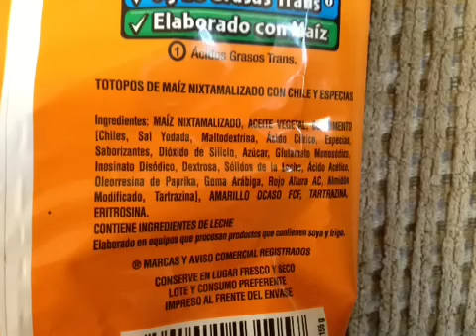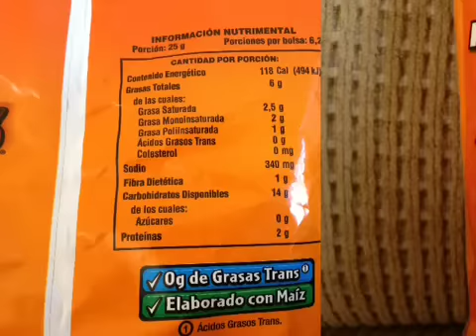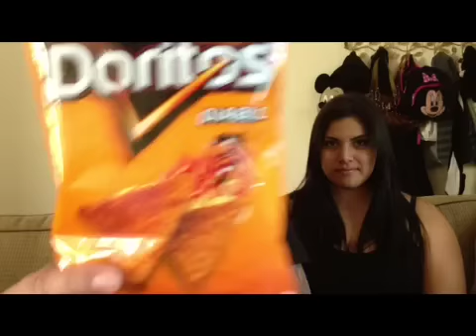Doritos Diablo Chips Review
Doritos Diablo Chips Review by ReggaeFrank09 & Maria.
Flavor 5/10
Heat 0/10

Maria's Ratings
Flavor 7/10
Heat 0/10

Skype me Reggaefrank9
Xbox Gamer Tag Reggaefrank

Song Credit-
Arise Roots "Mellow Mood" from there Album "Moving Forward"
permission given for use of song from Song writer Karim Isael of Arise Roots